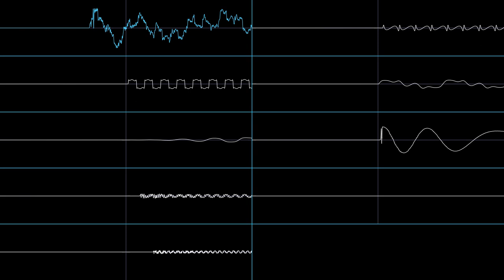Ending (Part 1) - Bomberman (PC-E) (Sharp X68000 Rearrangement)